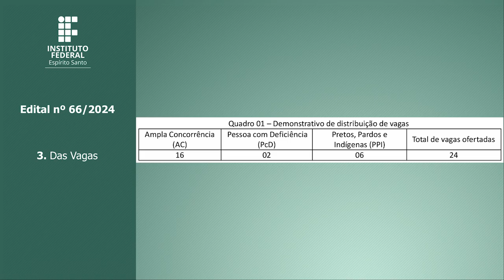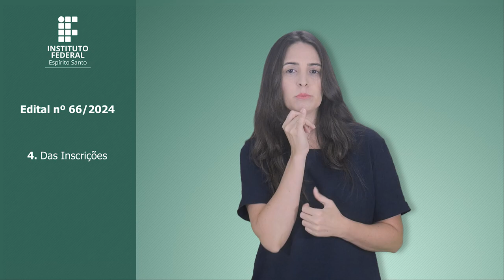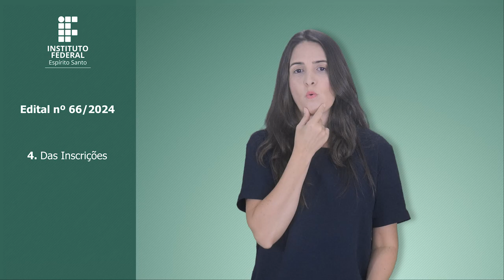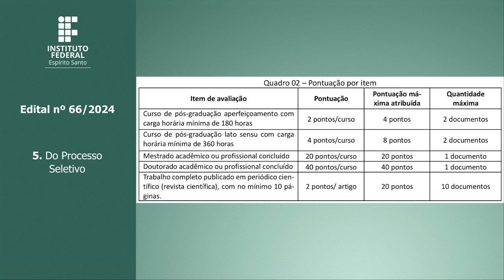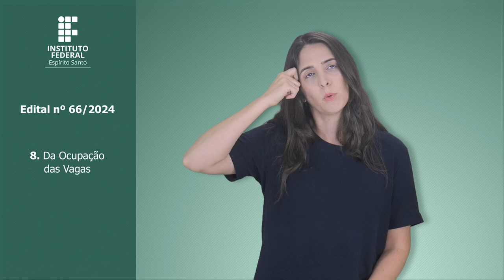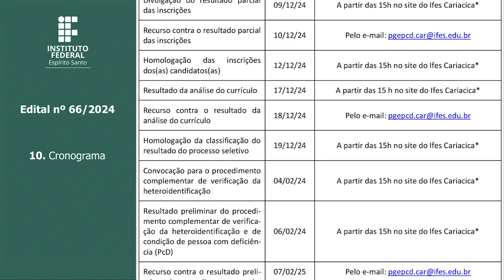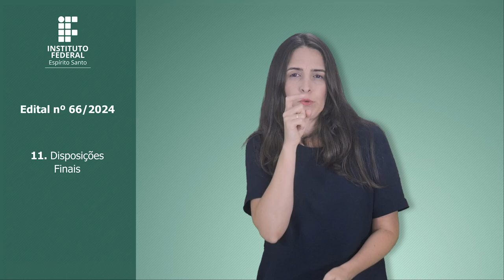Edital 66/2024 - Pós-graduação lato sensu em Engenharia de Produção com ênfase em Ciência de Dados,